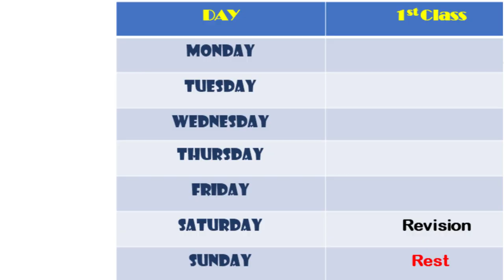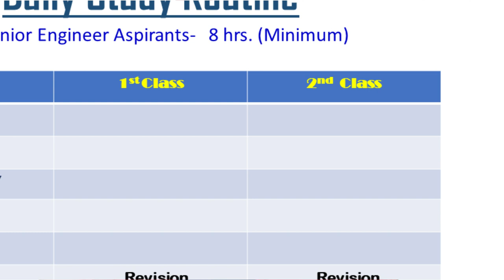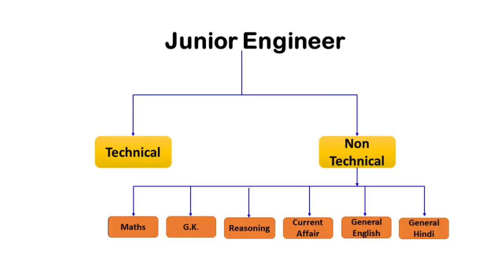100% SUCCESSFUL Study Routine For SSC JE/AE , UPPCL JE/ AE| Time Table For Study Junior Engineer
Bhai,
Ye video aapka help karega daily study routine banane me or jada consistency usko follow karne me.
Agar koi v help chahiye toh telegram group me freely bol sakte ho

aager video aacha laga toh help kar do bhai

Thanks & Regards
Topic-100% SUSCESSFUL Study Routine For SSC JE/AE , UPPCL JE/ AE| Time Table For Study  Junior Engineer / ASISTANT ENGINEER